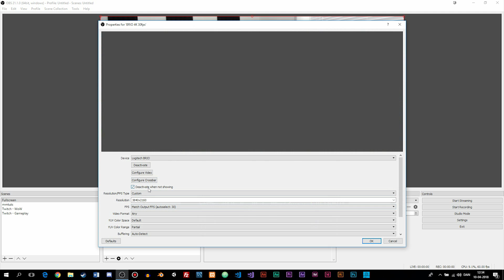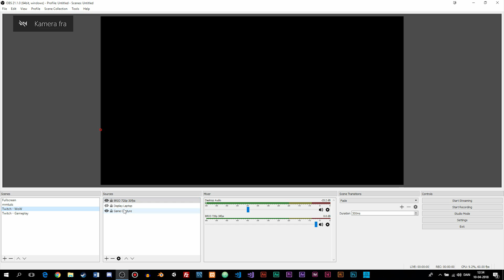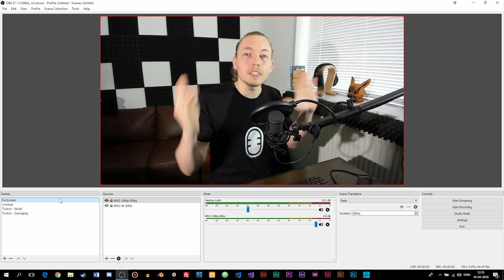How to Fix Webcam not Showing in OBS | Webcam Does Not Show Inside OBS | Webcam Won't Work in OBS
How to Fix Webcam not Showing in OBS | Webcam Does Not Show Inside OBS | Webcam Won't Work in OBS. In this tutorial I will show you how to fix your webcam in OBS. I will give four different fixes that you can try in order to get your webcam showing again in OBS.